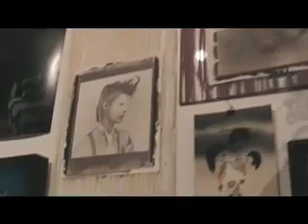Now ON: The Art Salon 10/06/07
Art openings in New York City One private East Village salon show two Soho shows.